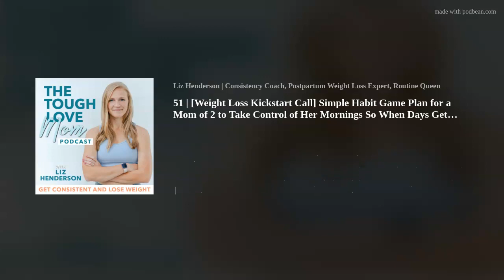51 | [Weight Loss Kickstart Call] Simple Habit Game Plan for a Mom of 2 to Take Control of Her Morni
Jes found herself stuck — struggling to be consistent with workouts, reactive about meals and cooking instead of proactive and able to plan, and overall exasperated day after day after day.

She wanted to feel like she had it “together” instead of desperately grabbing at random chunks of time to get things done.

On this weight loss kickstart call, after some digging, we figured out what was keeping her STUCK and found the SOLUTION for Jes! And a SIMPLE one that she can sustain! That way this mama of 2 can take back control of her mornings without sacrificing sleep so that when the days get crazy, she no longer gets stressed, overwhelmed, or thrown off her consistency game.

Join The Tough Love Mom Squad on FB!

Get tough love texts from me each week to keep you motivated and encouraged!

Need efficient, effective workouts and a simple approach to nutrition?
Learn more about my workout programs &amp; nutrition education!

Are you ready to make consistency and weight loss SIMPLE so you can actually lose weight and feel confident not WHEN you get there, but right now?
Snag a weight loss kickstart call and let’s get you losing weight the right way!